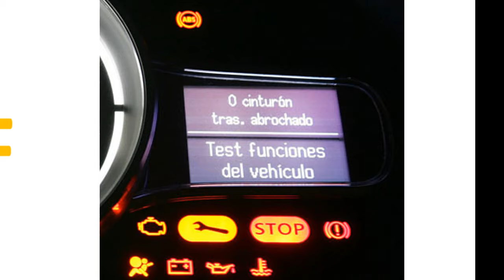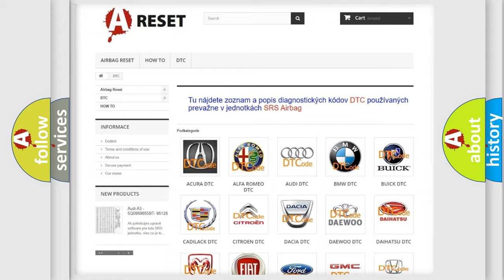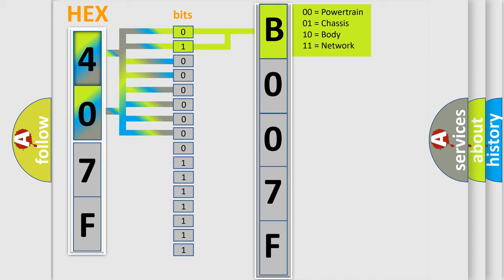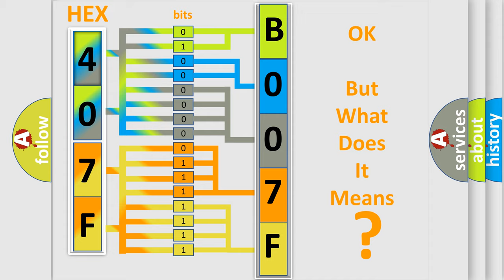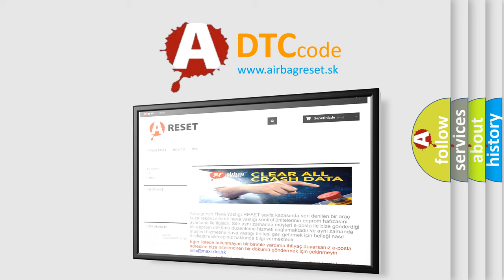DTC Chrysler B007F-11 Short Explanation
Contents:
0:21 Basic DTC analysis according to OBD2 protocol standard.
1:48 Insight into programming
2:58 A diagnostically understandable description of the Diagnostic Trouble Code
3:05 Basic error definition

Make:
Chrysler
Code:
B007F 11
Definition:
Description:
CAN communication with IPC time out.